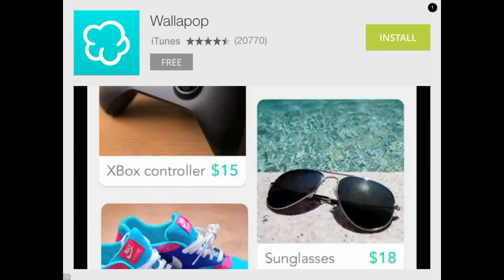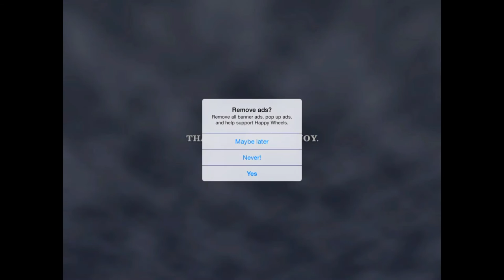IOS HAPPY WHEELS EP.1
I Do not take credit for any music